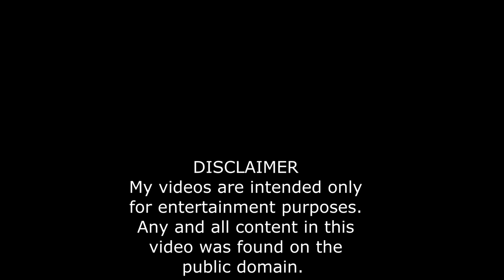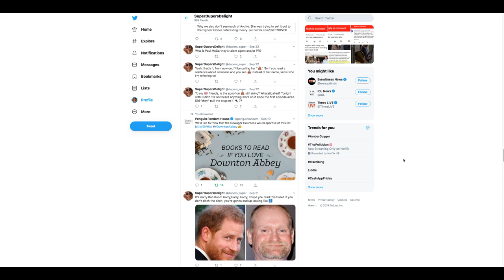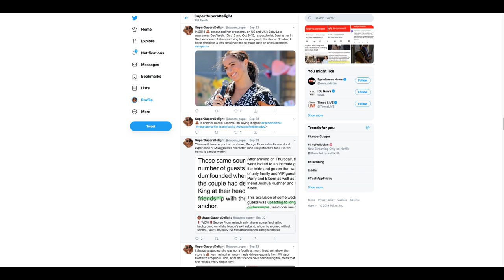MISCHA NONOO + ALEXANDER GILKES + MEGHAN MARKLE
George From Ireland shares anecdotal experience of knowing Mischa's ex husband, and gives us a little more background...

Support his channel down below, He puts a lot of time into it, and I feel fe deserves more followers than he has.